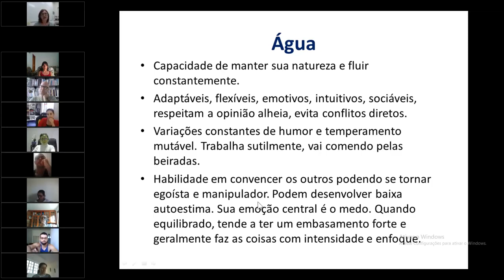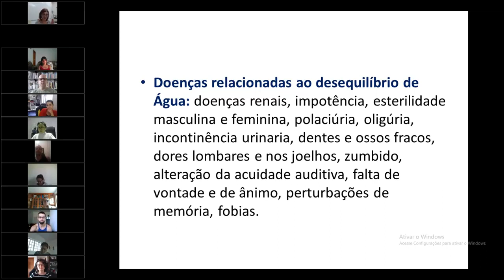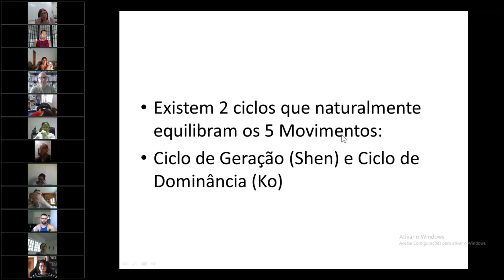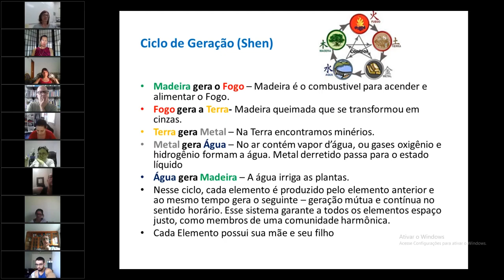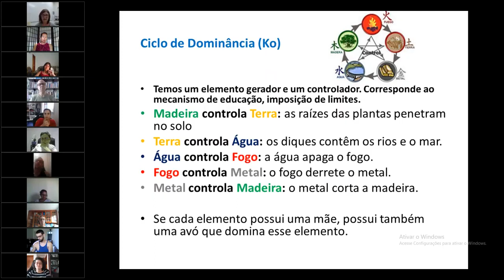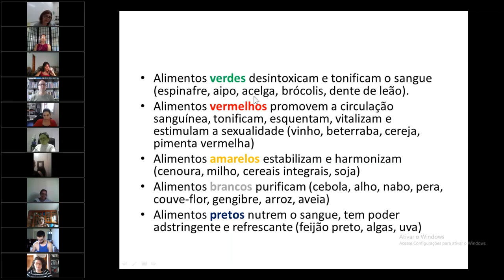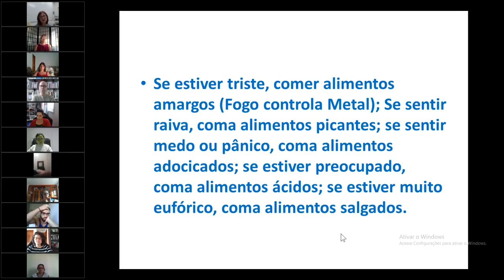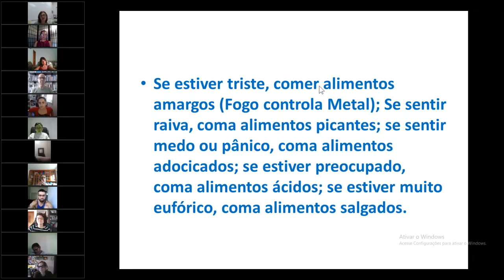Parte 3- MASTER CLASS IMPERDÍVEL: Introdução aos Cinco Elementos. AGORA VOCÊ APRENDE !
Agora Você Aprende ! Teoria dos Cinco Elementos
Master Class/Aula do Curso de Acupuntura do CEATA.
Ministrada pela Profa. Ana Salatini, que é reconhecida por sua didática clara e profundo conhecimento nas teorias de base da Medicina Chinesa.

0:00 Característica da "Personalidade Água" (Continuação)
3:44 Água Yang e Água Yin - Diferenças
4:25 Doenças Relacionadas ao desequilíbrio Água
6:52 Visão Geral dos Ciclos de Geração (Shen) e de Controle (Ke)
16:38 Detalhes sobre o ciclo de Geração (Shen)
19:28 Detalhes sobre o ciclo de Dominação/Controle (Ke)
24:39 Alimentos e ciclos dos 5 Elementos
26:53 Estados Emocionais e 5 Elementos
37:00 Encerramento
Nos cursos de acupuntura do CEATA os 5 Elementos tem importância central e são  ensinados como uma forma valiosa compreender o diagnóstico e práticas da Medicina Chinesa.

➡ Cursos Completos na "Netflix"das Terapias Naturais !!

Parceiros Comerciais
➡ Bioaccus
Compre produtos de Saúde e Beleza por internet. Temos acupuntura, aparelhos e mais. Faça seu pedido, pague-o online e receba onde quiser.

➡ Vital Science - Essências Vibracionais com Fatores de Modulação Frequencial e Suplementos Nutricionais com o mais alto grau de excelência técnica e qualidade. Do laboratório da Vital Science saem os únicos produtos do Brasil blindados contra radiações eletromagnéticas do ambiente por embalagens especiais de alumínio.